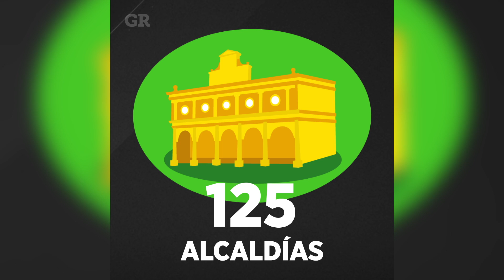¿Qué se disputa en elecciones Jalisco?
Esta jornada electoral 9 mil 833 cargos a elección popular se disputan en Jalisco, y al menos 5.9 millones de electores conforman el padrón electoral.